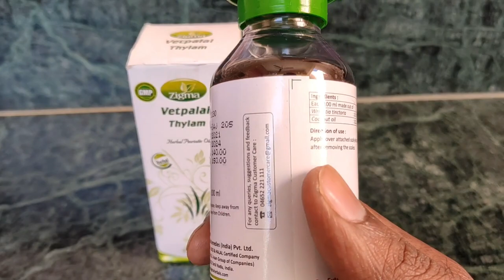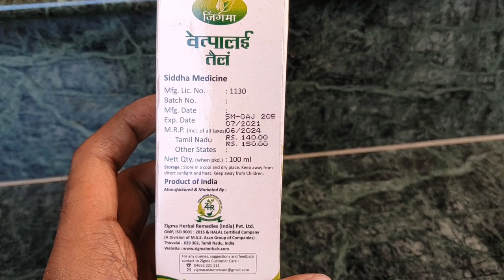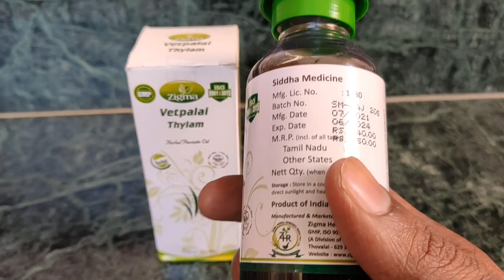உடலில் உள்ள அரிப்புகள் முழுவதும் நீங்க - வெட்பாலை தைலம் | Vetpalai thailam | Next Day 360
சரும அலர்ஜி, சொறி, சிரங்கு, சோரியாசிஸ், அரிப்பு, தடிப்பு, கரப்பான், படை, போன்ற போன்ற அனைத்து விதமான தோல் சார்ந்த பிரச்சனைகளுக்கு நிரந்தர தீர்வு தான் இந்த வெட்பாலை தைலம்.

எந்த ointment உபயோகித்தும் பலன் கிடைக்கவில்லையா! இதை வெளிப்பூச்சில் பயன்படுத்தி பாருங்கள் அற்புதமான தீர்வு கிடைக்கும்.

Vetpalai Thailam for Skin